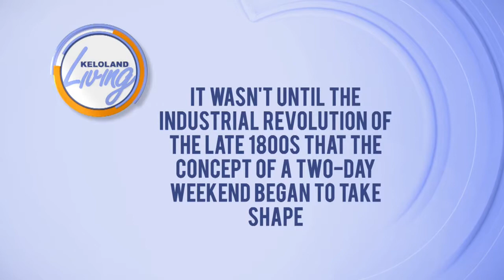KELOLAND Living: Weekend What's Happening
Here's what's happening in KELOLAND 1/26